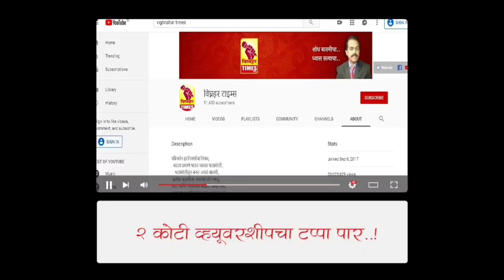आळेफाटा सीताफळ लिलाव मार्केट l पहा काय आहेत बाजारभाव?